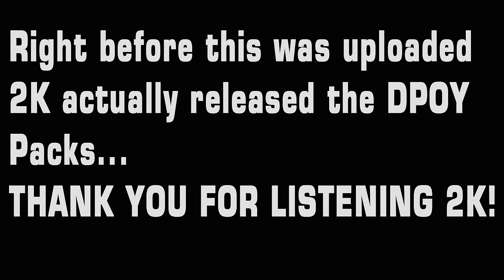NBA 2K16 DPOY JORDAN, ROBINSON, ALONZO!!!!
MICHAEL JORDAN DEFENSIVE PLAYER OF THE YEAR! DPOY Cards are here!
the Year Cards are now added into NBA 2K16!